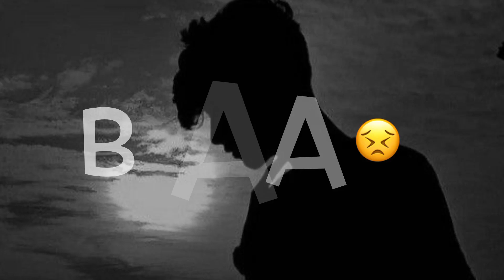Be Vajah Nahi Rota Koi Pyar Me |Touching Shayari Status |😭 New WhatsApp Status |🥀 Sad status